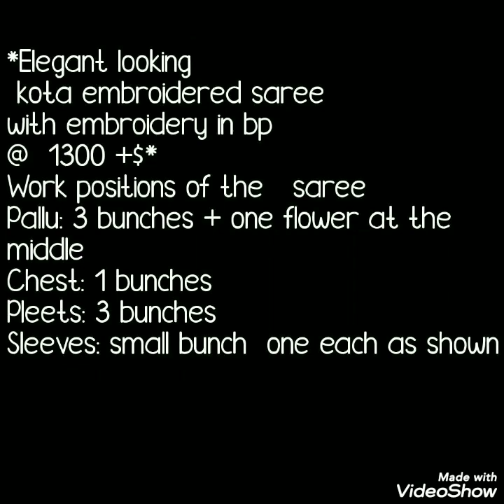Kota Sarees Series Beautiful Flower Embroidery Kota Sarees Collection With Price Episode 3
Dear all.
Thank you for your love,support likes.
Today I am back with kota embroidery saree collection. What is new in this collection?
its purely flower embroidery collection. Elegant colors with beautiful embroidery with contrast colors. All colors,embroidery designs are brand new. so don't miss the collection grab soon

1 . watsup for order: 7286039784
 2. no negotiations please
 4.Sorry, cash on delivery service is not available
 5.payment can send through RTGS,,google pay or paytm,account transfer.
 6.Dispatch will be with in 2 3 day after payment
 7.After dispatching we will send you courier number through watsup
 8.Depends on distance item will receive.normally 7 to 10 working days
 9.Take video at the time of parcel open
10.if you find any damages you can returned to same address
11.we supply all over  india,and overseases also.